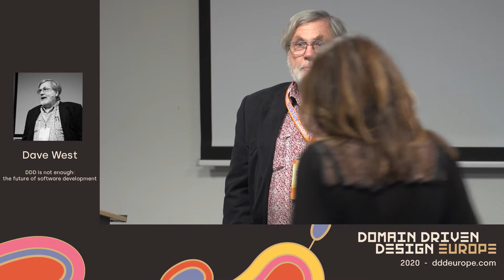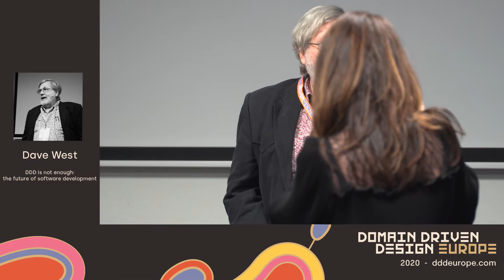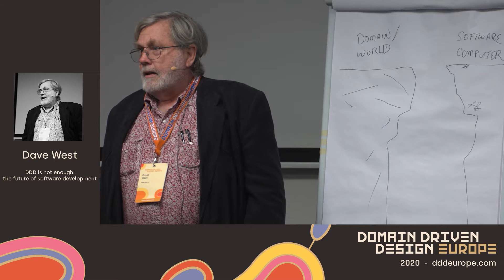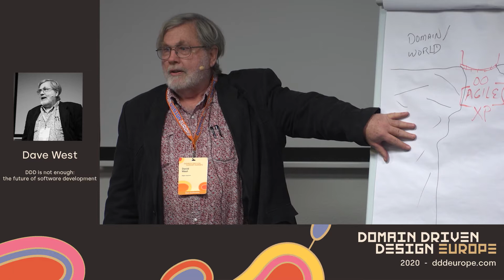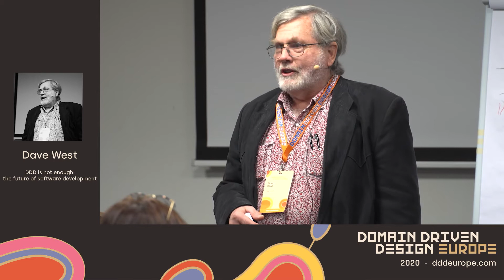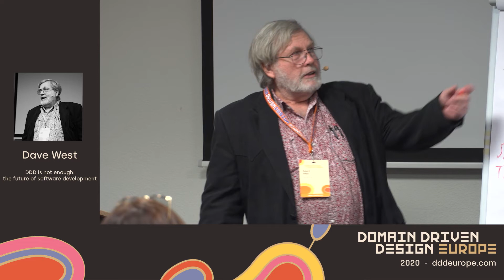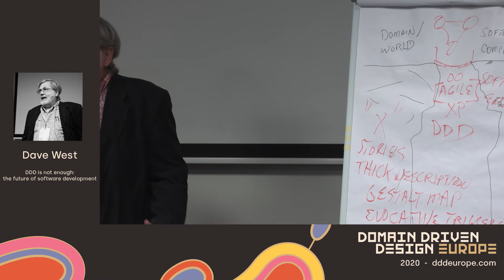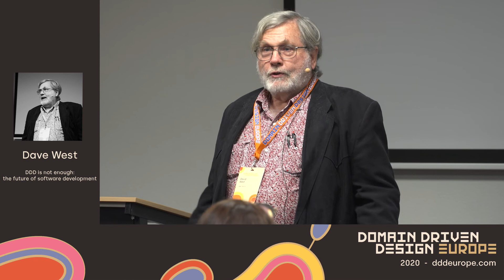DDD is not enough: the future of software development - Dave West - DDD Europe 2020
Lightning Talk
Domain-Driven Design Europe 2020